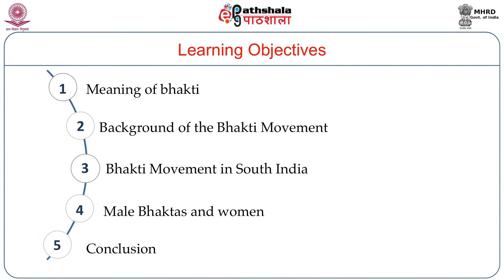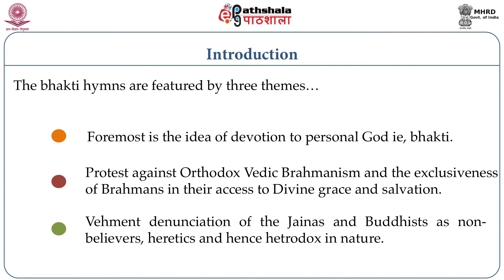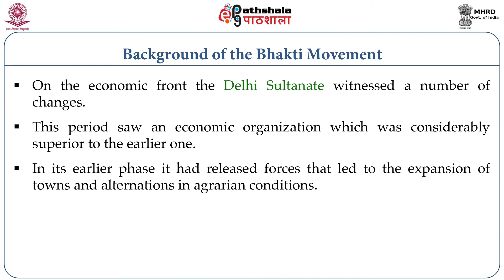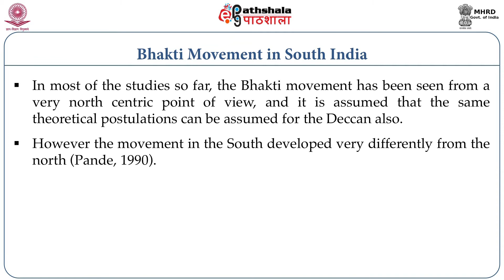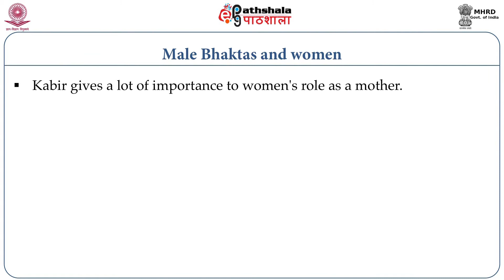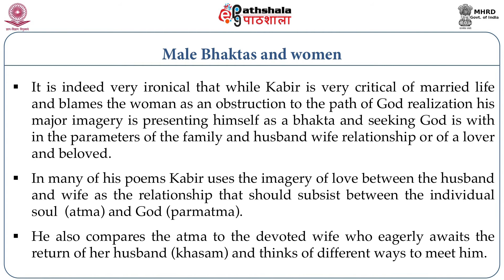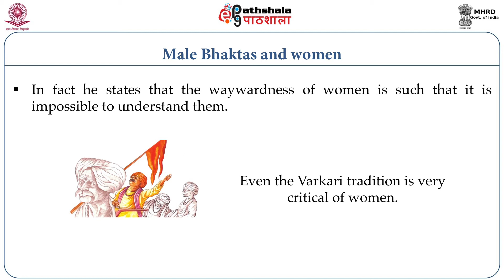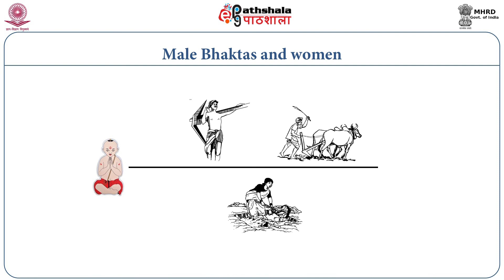Bhakti Movement an Introduction - Rekha Pande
India witnessed significant socio-economic changes during the thirteenth Century giving rise to new social groups which could not fit into traditional hierarchy. The newly emerging social groups attempted to redefine their position and status with in the given traditional hierarchy and spearheaded a movement articulating their demands for restructuring the existing order. By declaring that God dwells in each individual and one could attain God through faith these saints brought religion to the downtrodden and henceforth marginalized sections of society. This movement is referred to as the Bhakti movement.